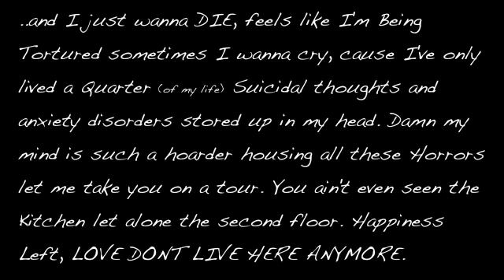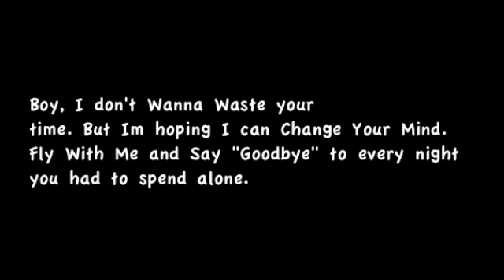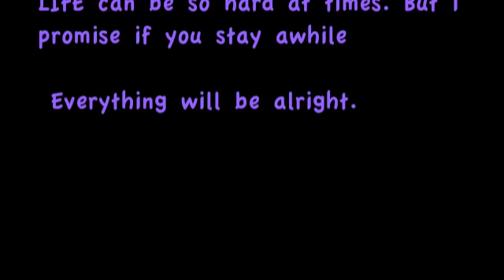Tyler Smith "Give It Time" feat.Stefani Reeder (LYRIC VIDEO)